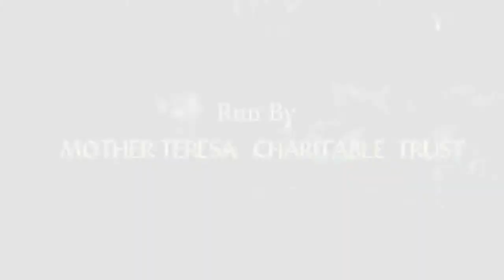ആനവാരി || Aanavari || Vykam Muhammad Basheer || 5 STD Malayalam || Chapter-14 || Malayala Padavali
ഡി സി ബുക്സ് മലയാള പാഠാവലി ക്ലാസ് 5 പാഠം 14 ആനവാരി

 അന്ന് പാതിരാത്രി ക്കുള്ള ശുഭമുഹൂർത്തം. നല്ല കുറ്റാക്കൂരിരുട്ട്. തല വാസികളിൽ മിക്കവരും ഉറങ്ങി. ഉറങ്ങാത്തവർ കയറിയ ഒരു വഞ്ചി പുഴവക്കത്തു വന്നടുത്തു. അതിൽ രാമൻനായർ തോമ എട്ടുകാലി മമ്മൂഞ്ഞ് മണ്ടൻ മുത്തപ്പാ എന്നീ മാന്യന്മാർ ഉണ്ടായിരുന്നു.

Mrs. Jinitha